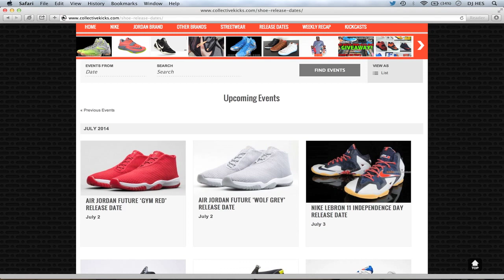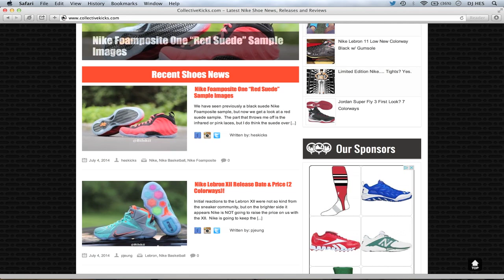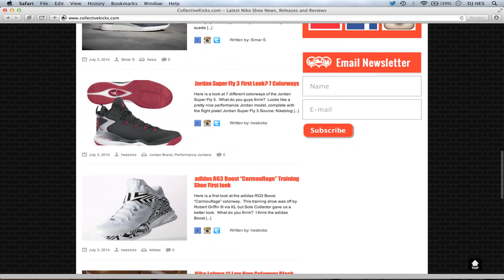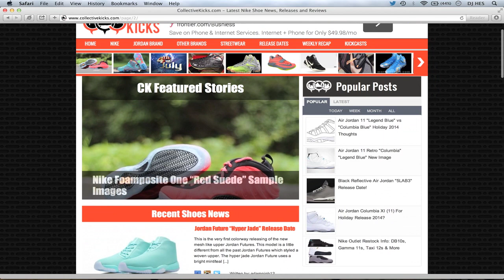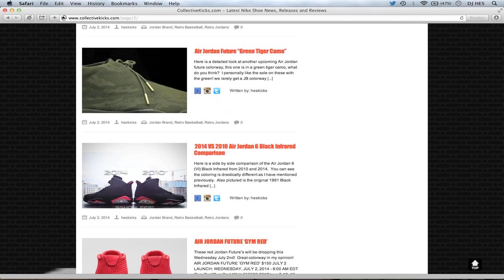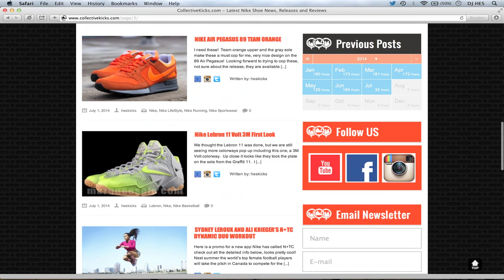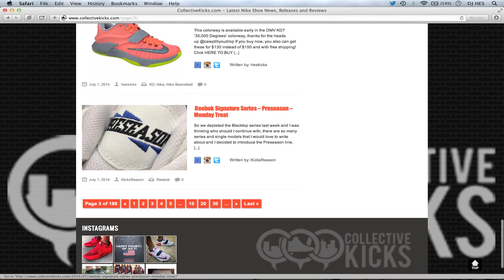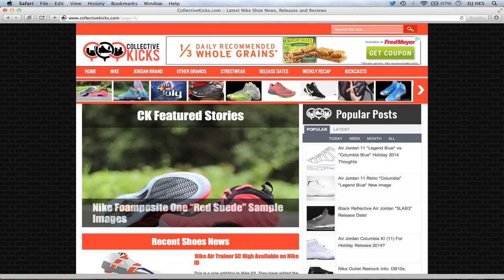Collectivekicks Weekly Recap 7.4.14: Lebron 12 Elite? Red Suede Foams, Blk Infrd 6 Comparison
please book mark it! :oP

HERE ARE THE SNEAKER STORIES AND NEWS FROM THE WEEK OF JULY 4TH:
Nike Foamposite One "Red Suede" Sample Images
Nike Lebron XII Release Date & Price (2 Colorways)!
Nike SC Trainer "Yeezy 1″ Pack Designed on NikeID
! WEEKEND RELEASE REMINDER !
Sneaker Freaker X Asics "Alvin Purple" Re-release
Jordan Super Fly 3 First Look? 7 Colorways
adidas RG3 Boost "Carmouflage" Training Shoe First look
Nike Lebron 11 Low New Colorway Black w/ Gumsole
Limited Edition Nike. Tights? Yes.
Air Jordan Retro 11 "Pantone" On Feet???
Jordan Future "Hyper Jade" Release Date
Reebok The Answer Black And Red -- Video Review
Nike Air Max Compete Trainer -- Video Review
NIKE SPORTSWEAR'S POLARIZING ARTIST COLLABORATION
Reebok The Blast New Color Plus Versions
Yohji Boost Trainer "Hawaiian Flower" Print First Look
Air Jordan Future "Burgundy 3M"
Air Jordan Future "Green Tiger Camo"
2014 VS 2010 Air Jordan 6 Black Infrared Comparison
AIR JORDAN FUTURE 'GYM RED'
Air Max Lunar90 Flyknit Chukka Release Date
Saucony Shadow 5000 "Cavity Pack" Release Date
Nike Flyknit Lunarglide First Look?
NIKE AIR PEGASUS 89 TEAM ORANGE
Nike Lebron 11 Volt 3M First Look
SYDNEY LEROUX AND ALI KRIEGER'S N+TC DYNAMIC DUO WORKOUT
JORDAN FLIGHT FLEX TRAINER FIRST LOOK
Lil Penny "University Red" Release Date
Available Now! Nike KD7 "DMV" '35,000 Degrees' for $20 Off Retail!
Reebok Signature Series -- Preseason -- Monday Treat
Nike Air Trainer SC High Available on Nike ID
Kobe 9 Elite Low Available On NikeID Now
Reebok Insta Pump Fury And Beams
Reebok The Rail -- Black/White/Red -- Video Review
RF X Dover Street Market X Puma Release date confirmed?!?!
Possible Reebok Pump Question Coming? -- Updated
New Lebron 12 (XII) Colorway Teaser
Nike LeBron 11 Elite Blue 3M
Air Jordan 3Lab5 Black/Metallic Silver Release Date